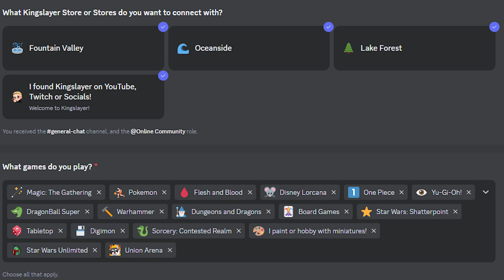How I Started a Retail Local Game Store Chain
00:34 Chapter 1 - Revenue before Retail
10:46 Chapter 2 - Growing Communities
14:08 Chapter 3 - Would I recommend starting a Local Game Store in 2024

Kingslayer Games is a Local Game Store community in Southern California. We have locations in Fountain Valley, Lake Forest and Oceanside that are open 7 days a week.